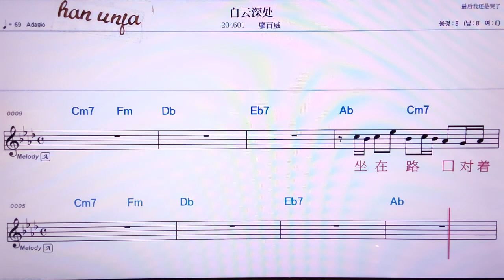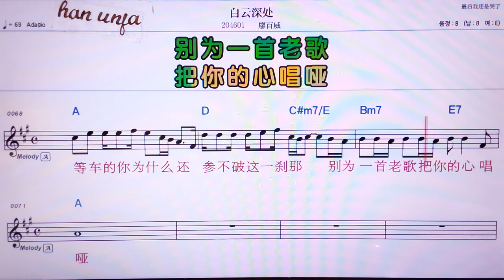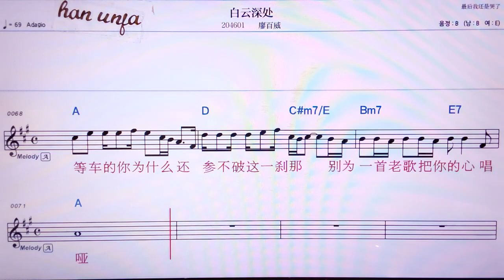💖바이원썬추/랴오바이웨이 👍MR,노래방, 가라오케, 악보, 코드, 가사 ,Karaoke,반주